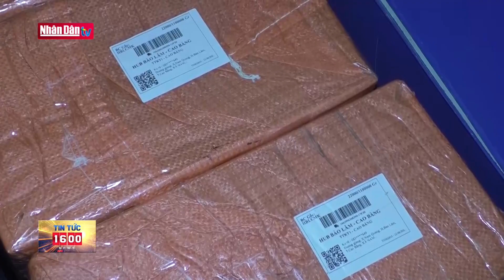Bản tin 16h ngày 26-8-2022